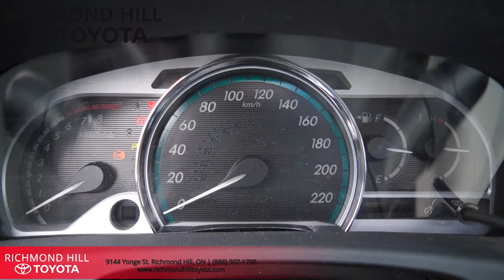2009 Toyota Venza #9137